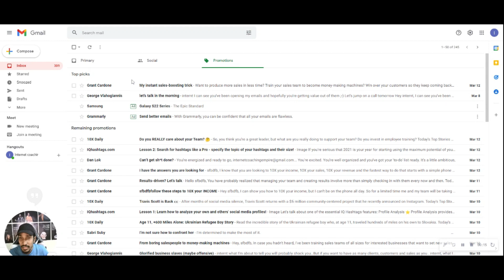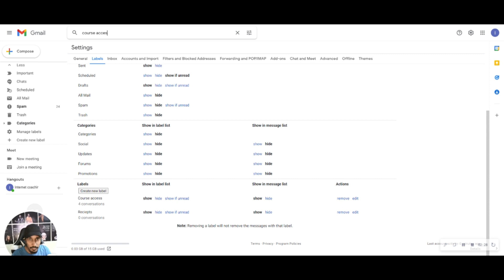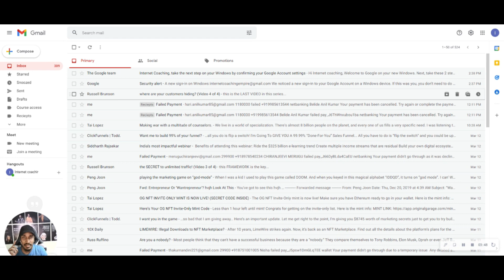Gmail Inbox Under Control without any stress (Tutorial)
👉 Forgot to Tell you About Myself
This is Himanshu Agrawal and I help Experts and Service Providers to start and grow their businesses from scratch to 6-7 figures as fast as possible without ads, expensive software.

I am the founder of an Internet coaching empire and we specialize in helping you get high ticket clients for your business by following a proven 100% success rate system

My journey started as a college drop-out who founded 3 internet startups in two years while after that working and racing for the corporate ladder after those years (I even worked in amazon)

The reason I created this youtube channel is to provide maximum value to business owners so that they can leverage my learnings and don't make the same mistake as i did
For fun, I like to solve problems, play chess and build businesses.

You can expect things like lead generation, closing sales, content marketing strategy, content strategy, building team culture, having time freedom, etc.

I reply to all comments personally so drop your queries

👉 Here are some links that may help you a little bit on your journey

➡️If you are a Coach/ Consultant or Service Provider struggling to Grow your Business then Here is FREE Training to Solve that.

➡️ I Post Regularly on INSTAGRAM and Would love to connect with you Over there.

➡️ You can definitely Check Out my Podcast Tap into knowledge Bombs while you are Driving or...

➡️ How to never be lazy again (no matter what)

➡️ What Software should you use If you are a Course Creator